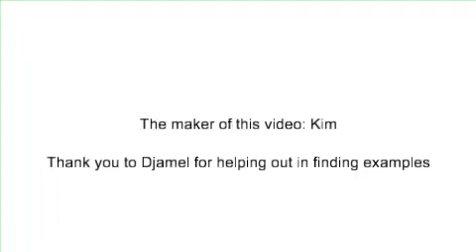How do the factors of production change price?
This video is by Kim

Here is the chart:

Variable Cost for 100 Crepe

    Flower 100 $
    Eggs 50$
    Milk 50$ (60$)
    Pan 50$

Set Variable Cost for time being:

    Electricity, gas... 50$
    Labour of worker Kim  50$

Total cost: 350$ (360$)
Cost of production for 1 Crepe: 3.50$ (3.60$)
Final Price for 1 Crêp: 4$ (4.10$)